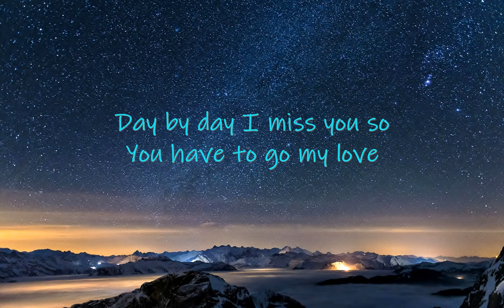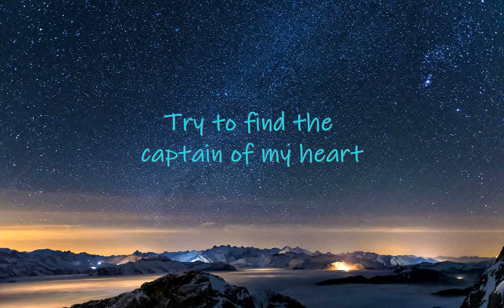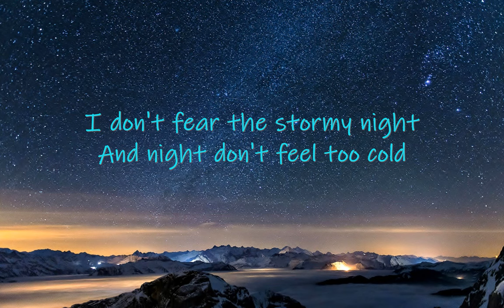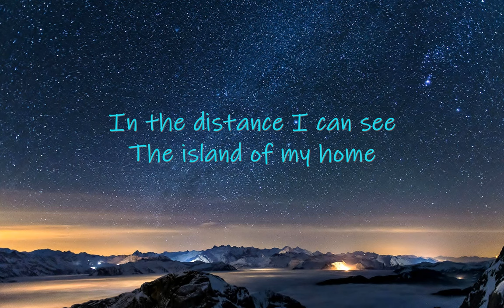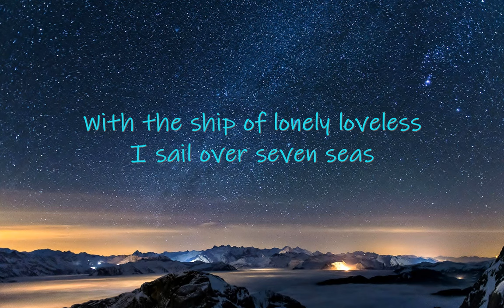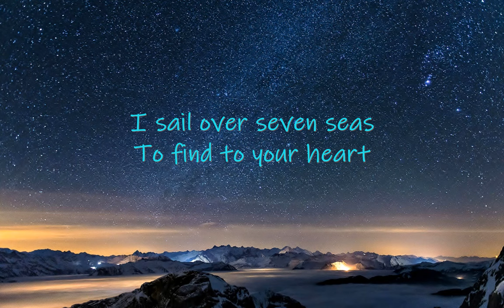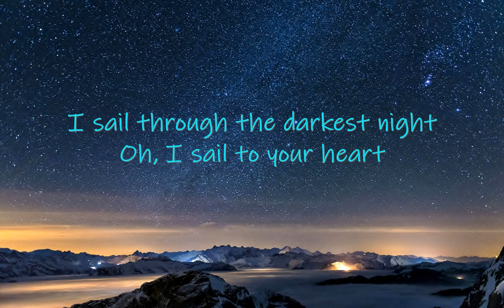Gina T. Sail Over Seven Seas lyrics [ Try to find the captain of my heart ]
"Sail Over Seven Seas"
Artist: Gina T.
Album: In My Fantasy
Released: 2016
This Channel is created to inspire youtube viewers to watch youtube videos with lyrics and also give them a whole lot of best music video experience. Making videos for relaxation and entertainment purposes and tribute to music industry. Hope you enjoy staying in my channel.
Agent Blaztout loves you all!  God Bless, World Peace and One Love

Lyrics

Day by day I miss you so
You have to go my love
Where the ship so far away
You don't tell that will return
Before the autumn comes
Everyday I dream of you
In my dreams a little seagulls
Flying through the darkest night
Searching for some teardrops in the wind
With the ship of lonely loveless
I sail over seven seas
Try to find the captain of my heart
To find to your heart
I sail through the darkest night
I sail to your heart
I sail with the winter night
Oh, alone in the dark
I don't fear the stormy night
And night don't feel too cold
All because I miss you so
In the distance I can see
The island of my home
Oh, I like to be with you
Oh, I sail to your heart